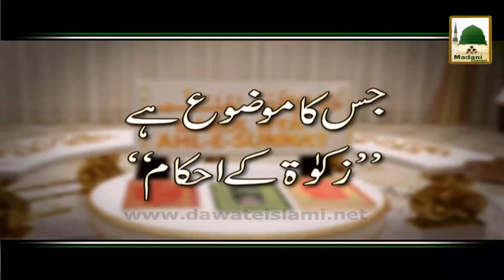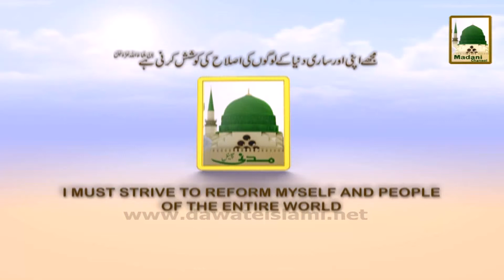Promo - Dar-ul-Ifta Ahl-e-sunnat - Zakat - Tue 9-45pm (1)